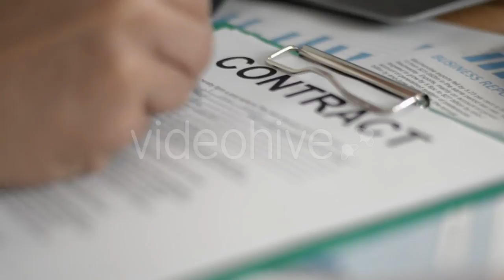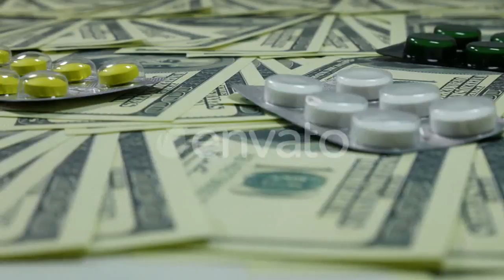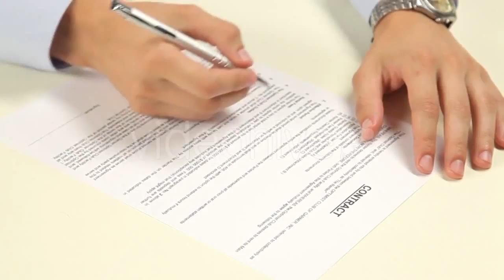Large Aquarium Fish Tank 2 - (nature) Stock Footage | Mega Pack +40 items